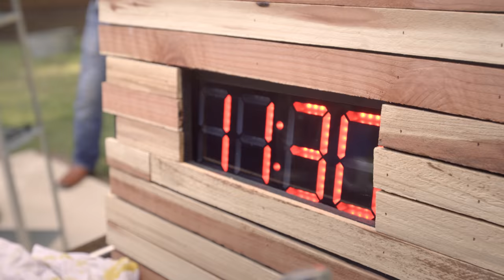Texas Showdown: Local Band vs. Legendary Austin Chef | Tailgate U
On this episode of Tailgate U, it's one vs. five when Chef Meach's apprentices, a local folk band called The Haberdashers, take on legendary Chef Michael Cerrie of Stella San Jac in this special Austin, Texas edition. Can the team defeat the master? Presented by Dr Pepper